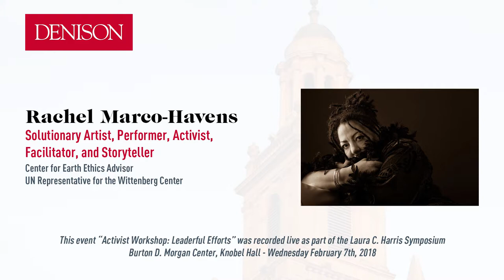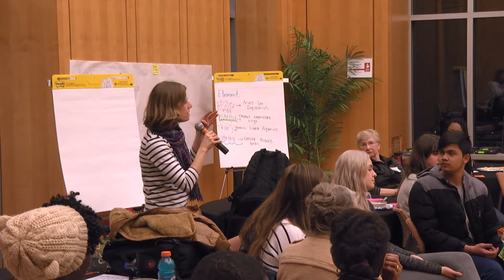Activist Workshop: Rachel Marco-Havens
The Laura C. Harris Series welcomes Rachel Marco-Havens, a “solutionary” artist, performer, activist, facilitator, and storyteller. She currently serves as advisor for the Center of Earth Ethics and as a UN representative for the Wittenberg Center focusing on indigenous and environmental issues. Joined by faculty and local activists Carol Apacki, Rita Kipp, and Ceciel Shaw, Marco-Havens will lead an Activist Workshop focused on how to effectively and efficiently engage as grassroots organizers and activists on the local, state, and national scale. Workshop participants will develop an action plan to address a selected issue and propel the movement forward.

Recorded live as part of the Laura C. Harris Symposium